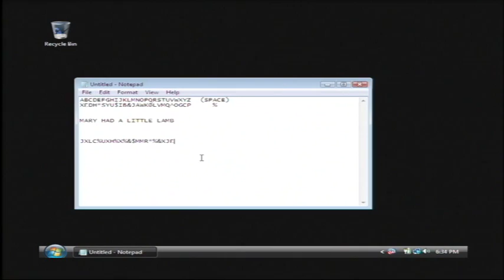Computer & Internet Help : What Is an Encryption?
An encryption is basically an algorithm that any type of data can be run through, thus presenting a new version of the data. Discover how to write a decryption to pull the encryption back out with help from a software developer in this free video on encryption.